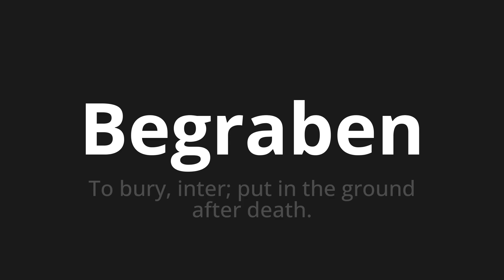How to pronounce Begraben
Master the Pronunciation of 'Begraben which means Begraben' - which means : To bury, inter; put in the ground after death. 📝 with @PronunciationGerman 🎓🗣️ - [Your Guide to German]

Learn to pronounce 'Begraben' perfectly in German with our easy and engaging tutorial by @PronunciationGerman! 📖📽️ In this comprehensive video, we provide you with native speaker examples 🗣️👂 and phonetic breakdowns 🎵 to ensure you get the pronunciation just right.

How to say To bury in German